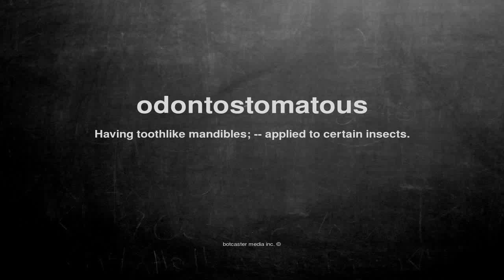What does odontostomatous mean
What does odontostomatous mean in English?